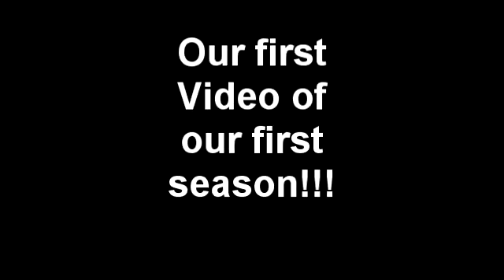Opening Of Our Video Season!!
No mean comments! Expert Eventer Studios is opening our Video season with a Bang! Be prepared for more videos to come!!:) Lets hope for more likes and subbers?